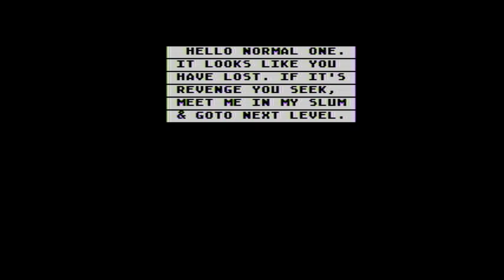"Cock Roach" Fungi II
Originally made this game in Jr High School, based off of a guy at my school.